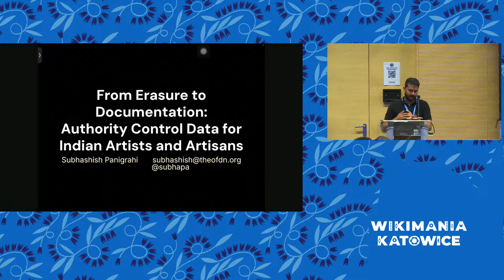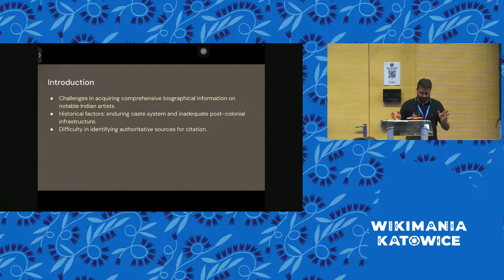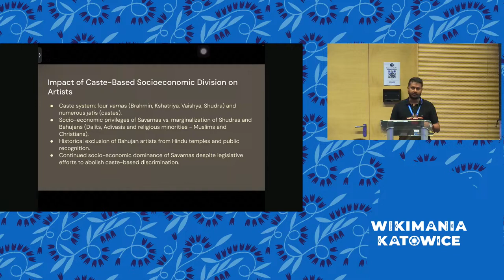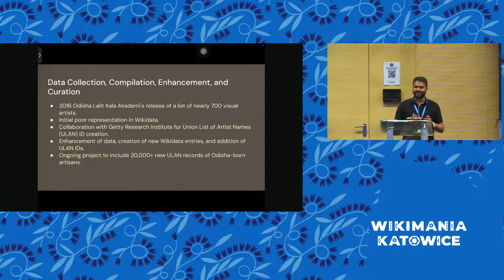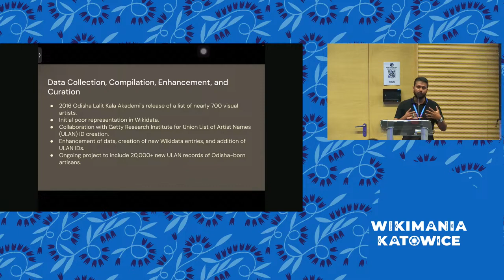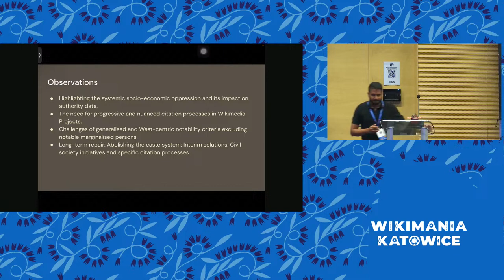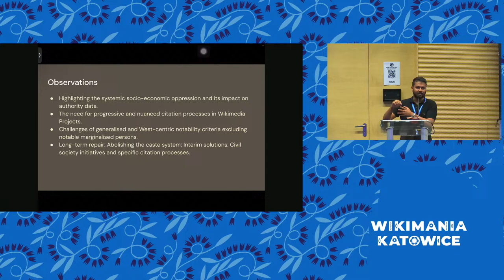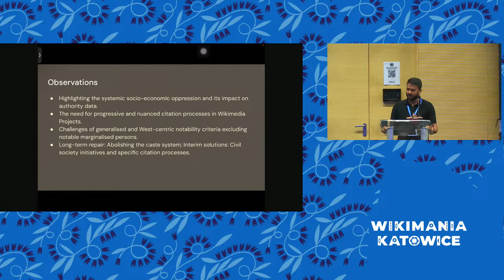From Erasure to Documentation: Authority Control Data for Indian Artists and Artisans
GLAM institutions across the Majority World often do not host authority control data on various subjects in modern, organised and open ways. Some carried the legacy of colonial-era systems or were newly formed, and many are yet to have publicly accessible publications on notable personalities, works, places and other subjects. With the Indian federal and provincial state agencies being independent, authority data is absent for many subjects, while it is well-structured for a few. Historically, many state entities have failed to curate data systematically: there are cases of casual link rots, public access level change, and the complete deletion of valuable data. Hence, mirroring data in reliable places is critical when public institutions publish data openly.

A comprehensive list of visual artists from Odisha, an Indian state with a population of 45 million, was unavailable until early 2016 when Odisha Lalit Kala Akademi, a public institution for visual arts, published a visual artist directory. Rakesh Ratan Nath, one of the artists listed in this list of 700, led the compilation. There were only 30 odd Wikidata entries, a handful citing external authority identifiers, and fewer Wikipedia articles about artists from this list. Upon contacting the Getty Research Institute, which maintains the Union List of Artist Names (ULAN), arguably the most authoritative directory for visual artists’ data, it became clear that submission of biographical data about these artists with some addition and clean-up would be the way forward for creating ULAN records. O Foundation, an Indian non-profit I co-founded, and the Institute entered into a collaboration to further this.

The pre-submission preparation, lasting over a year, started with Wikidata de-duplication and creation of new entries using the open source tool, OpenRefine. I added more information and citations to the Wikidata entries for additional biographical data or citation availability. Being a native speaker of Odia, Odisha’s official language, I manually added the gender data based on first names since there was no name with gender ambiguity. I researched published and reliable resources for ethnicity and other cultural backgrounds and included them when available. The Akademi listing was sufficient to create ULAN-style short biographies such as “Indian painter, contemporary” and equivalent Wikidata Properties, as well as native language labels for all the artists’ names. The submitted dataset had four external references: the Akademi and Nath as the original compiler, Wikidata QIDs, and a unique identifier after de-duplication, data cleaning and enhancement. The entire dataset was ingested, and new data, including ULAN identifiers, were created. I later updated Wikidata entries with the same. With that, with no Wikidata entry, there are nearly 700 potential Wikipedia articles with authority control data.

A new and larger project of 20,000+ new ULAN records about Odishan artisans is underway. The availability of citable linked-data clubbed with community interest would hopefully expand public knowledge on notable artisans.